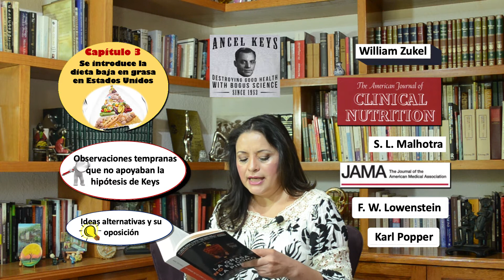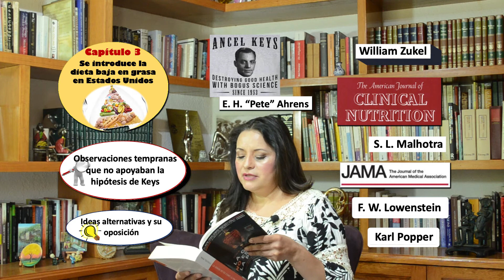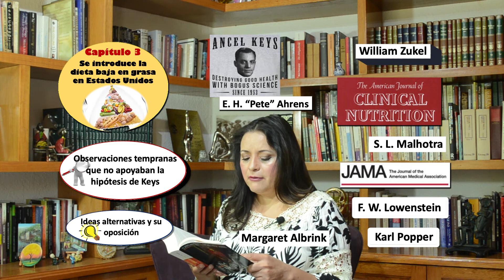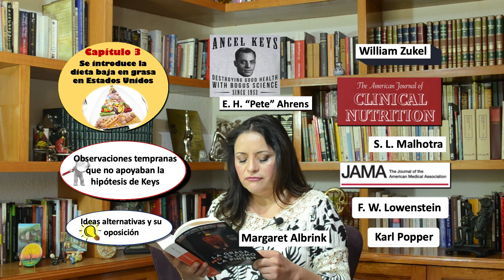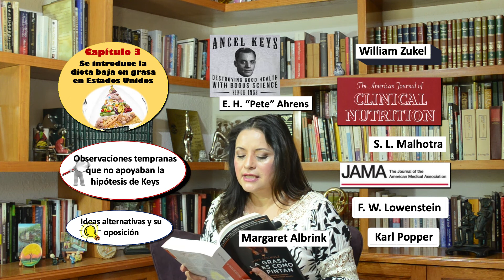10/66 LA GRASA NO ES COMO LA PINTAN Lectura 10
Te invito a que sigamos revisando este libro, que hace un riguroso cuestionamiento de las creencias tradicionales sobre la nutrición, empleando para ello los principios rigurosos establecido por los principales filósofos de la ciencia.
Todo para entregarnos un escrito que servirá de orientación para replantear la dieta que llevas. Esta obra te ayudará a cuidar tu salud y te dará una excelente guía para prevenir eventos cardíacos.
Capítulo 3
Se introduce la dieta baja en grasa en Estados Unidos.
Observaciones tempranas que no apoyaban la hipótesis de Keys.
Libro de Nina Teicholz